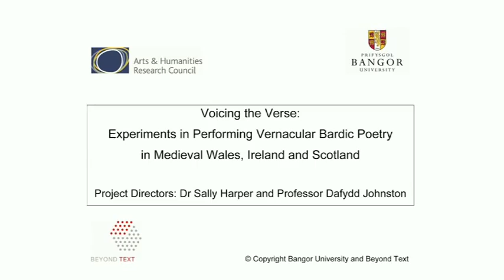VOICING THE VERSE : Y GERDD AR GÂN 4/35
Owain Gwynedd (fl.1545-1601):
Cywydd gorchestol iw ganu wyneb a gwrthwyneb (1567)
['Task cywydd to be sung forwards and backwards'].
Tref./arr. Peter Greenhill. Performed by / Perfformiwyd gan  Gwilym Morus & Gareth Siôn.
© Copyright Bangor University and Beyond Text

This is an excerpt from the debut performance of Datgeiniaeth, the group reviving the lost medieval art of that name, at Bangor University in Wales in May 2009. Datgeiniaeth was the rhythmic vocal art of performing bardic verse in medieval Wales, with percussive or stringed accompaniment. Bardic verse was not designed as poetry to be read privately but as lyrics for musical delivery, full of rhythmic trickery, each line rich with complex rhymes and alliterations. The focus was on the tongue, used as a percussive instrument, and not on singing melodies. This extraordinary style of vocal music has been revived using the original bardic grammars and musical records (particularly the Welsh harp tablature copied by Robert ap Huw in the early 17th century) by the musician and scholar Peter Greenhill through decades of investigation.

Datgeiniaeth gratefully acknowledges the support of the Arts Council of Wales, Siubhal, the Arts and Humanities Research Council and the University of Wales in preparing this performance.